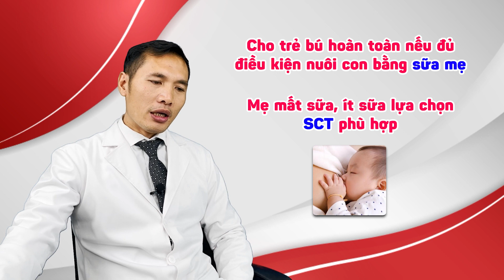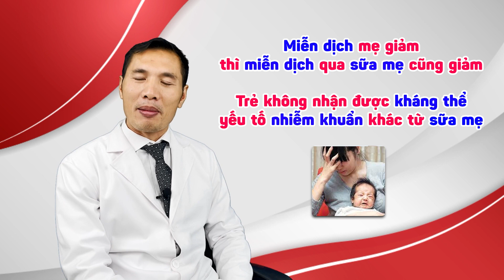Bật mí cách CHĂM SÓC TRẺ SƠ SINH mùa đông chuẩn W.H.O KHÔNG ỐM (Phần 2) | Dược sĩ Trương Minh Đạt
Cách chăm sóc trẻ mùa đông như thế nào?
Trẻ sơ sinh mùa đông có ốm không?
Chăm sóc trẻ sơ sinh mùa đông chuẩn WHO là như thế nào?
Cách chăm sóc trẻ sơ sinh vào mùa đông đúng và đầy đủ nhất
Theo WHO, trẻ sơ sinh là các trẻ tính từ lúc sinh ra đến 28 ngày tuổi.
Trẻ sơ sinh do vẫn còn quen với môi trường ấm áp trong bụng mẹ. Bên cạnh đó, do sức đề kháng còn non nớt nên khi thời trở lạnh, trẻ rất dễ bị ốm. Và dễ bị mắc phải các bệnh liên quan đến đường hô hấp.
Nếu cha mẹ chủ quan trong việc chăm sóc bé, bé sẽ dễ bị mắc một số bệnh như viêm phế quản, sổ mũi dẫn đến viêm họng, viêm tai giữa…
Dưới đây là những cách chăm sóc trẻ sơ sinh vào mùa đông đúng và đầy đủ nhất. Mẹ càng làm tốt bé càng khỏe mạnh, tránh tối đa khả năng bé bị ốm trong những ngày đông lạnh.
1. Giữ ấm cho trẻ vào mùa đông
Giữ ấm là điều đầu tiên cha mẹ cần lưu ý. Trẻ sơ sinh không giống như người lớn vì khả năng điều chỉnh thân nhiệt của trẻ còn kém. Trẻ không có khả năng tự tăng nhiệt độ cơ thể khi bị mất nhiệt.
Các công việc cần thiết cha mẹ phải làm là đeo bao tay, đội mũ, mặc quần áo ấm cho con. Tuy nhiên không phải vì thế mà cho trẻ mặc càng nhiều càng tốt.
Nếu thấy con đổ quá nhiều mồ hôi thì có thể bé đang hơi nóng một chút. Khi đó mẹ phải dùng khăn khô để lau mồ hôi cho bé. Việc lau mồ hôi cho trẻ thường xuyên rất quan trọng vì nếu không mồ hôi có thể sẽ thấm ngược vào trong cơ thể và khiến bé bị cảm lạnh. Từ cảm lạnh có thể sẽ dẫn đến viêm phổi.
Có một nguyên tắc về việc mặc quần áo cho trẻ mà bạn có thể tham khảo, đó chính là nguyên tắc: 4 ấm 1 lạnh.
Có nghĩa là khi cho trẻ sơ sinh mặc quần áo, bạn phải kiểm tra xem 4 bộ phận sau của trẻ có được ấm hay không. Đó là: tay ấm, bụng ấm, lưng ấm và bàn chân ấm.
Bạn dùng tay kiểm tra bốn bộ phận này của trẻ sơ sinh có được ấm hay không. Nếu thấy ấm có nghĩa là trẻ đã mặc đủ ấm.
Còn 1 phần lạnh là phần đầu của trẻ. Thật ra không phải là lạnh mà là mát mẻ thì đúng hơn. Ám chỉ phần đầu của trẻ không cần phải trùm kín mít và chỉ để lộ gương mặt. Phần đầu của trẻ bạn có thể để lộ ra để trẻ cảm thấy thoải mái và tránh gió là được.
2. Tắm cho trẻ đúng cách vào mùa đông
Có nhiều bậc cha mẹ cho rằng vào mùa đông thì nên hạn chế tắm cho trẻ. Tuy nhiên việc này không thực sự đúng vì việc tắm cho trẻ vào mùa đông vẫn rất cần thiết
Trẻ sơ sinh được tắm sẽ giúp cho da được thông thoáng, loại bỏ mồ hôi và các chất bẩn dính trên da.

10 lưu ý khi chăm sóc trẻ 7 NGÀY ĐẦU SAU SINH (Thời kỳ chu sinh)
Đăng ký nhận Ebook "VI CHẤT DINH DƯỠNG" Miễn phí:
Lazada: hieuthuoccuacon
Shopee: hieuthuoccuacon99